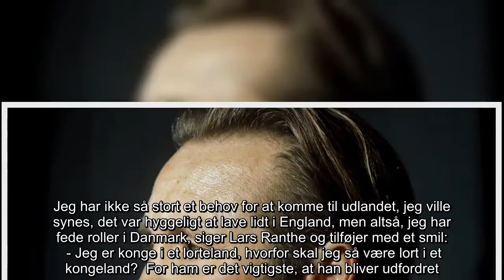✅ Lars Ranthe: Mit udviklingspotentiale ligger i Danmark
✍ Mens flere af hans kolleger drømmer om dyre filmsets i Hollywood, drømmer Lars Ranthe om den hjemlige andedam.    Vedbæk. Lars Ranthe har knoklet de seneste år.  Med roller i serier som "Herrens veje", "Greyzone", "Kriger", "Broen" og den ultrapopulære "Badehotellet" har replikkerne været mange, og tiden knap.    Snart er han aktuel i Viaplay-serien "Friheden", hvor han spiller Erik, der vender tilbage til et liv som svindler efter 17 år på dydens smalle sti.  I 102 dage har optagelserne stået på. Fra november sidste år til langt ind i foråret, og Lars Ranthe kan mærke, at en pause er tiltrængt.  Rollerne har mildest talt stået i kø, og siden 2014 har han optrådt i 22 film og serier.  Streamingtjenesternes indtog på markedet har været med til at øge antallet af roller, fortæller Lars Ranthe. Og det er både positivt for de etablerede og de helt unge.    - Der er blevet åbnet for, at danske skuespillere kan komme til udlandet, og alt det scandic-noir har gjort, at skandinaviske skuespill ...